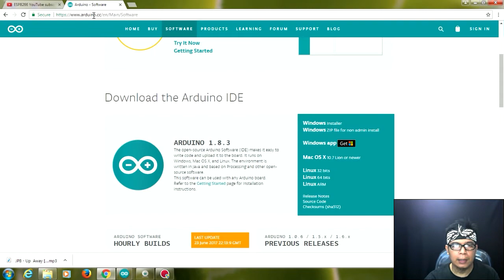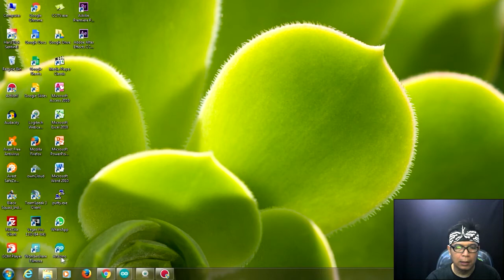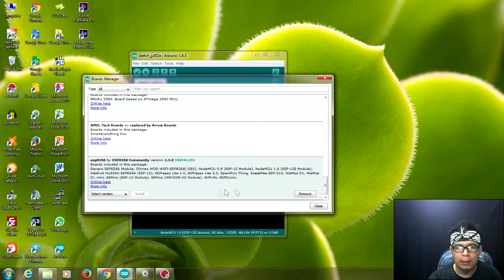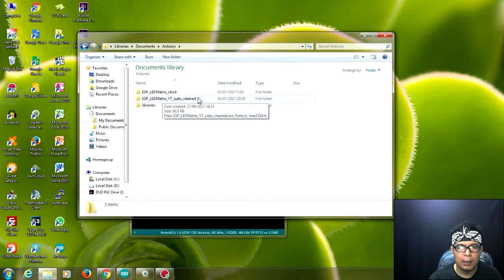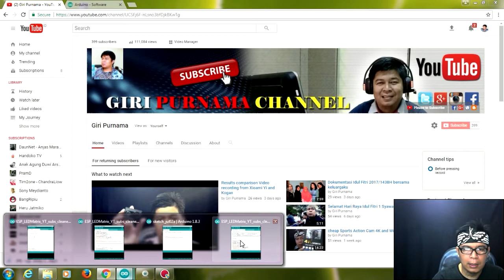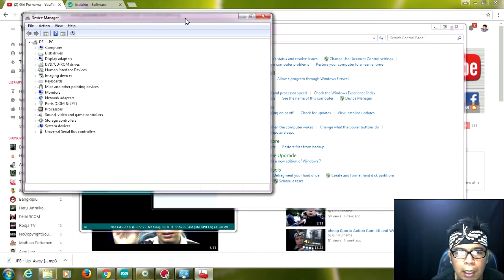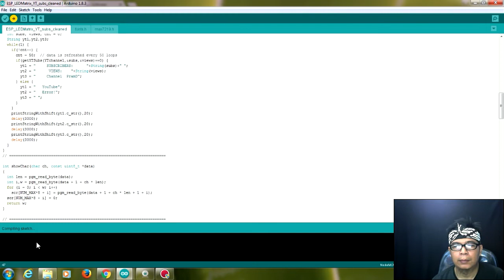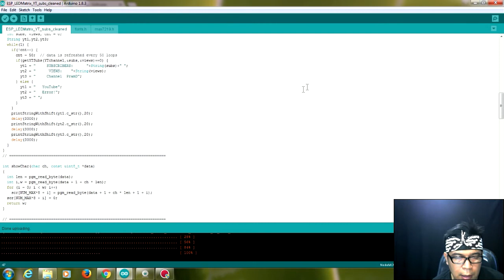Membuat Alat Penampil Jumlah Subscriber Youtube Digital tanpa PC dengan Mudah dan Murah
Cara membuat suatu alat yang dapat menampilkan subscriber pada channel YouTube   yang kita kelola secara realtime dimana dapat dibuat dengan mudah dan murah, tanpa harus menyolder dan terkoneksi dengan komputer.

Pengkabelan:
- Terminal VCC dot matrik terhubung ke teminal 3V3 nodeMCU
- Terminal GND dot matrik terhubung ke teminal GND nodeMCU
- Terminal DIN dot matrik terhubung ke teminal D8 nodeMCU
- Terminal CS dot matrik terhubung ke teminal D7 nodeMCU
- Terminal CLK dot matrik terhubung ke teminal D6 nodeMCU